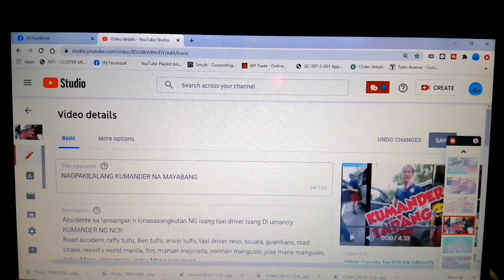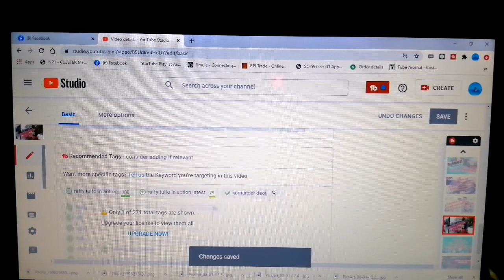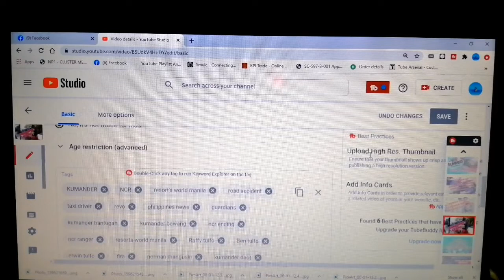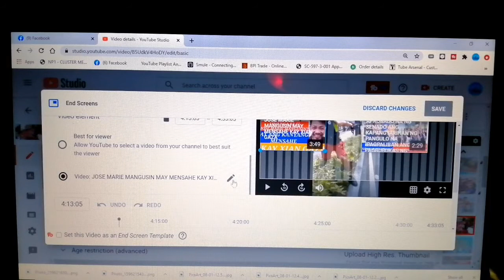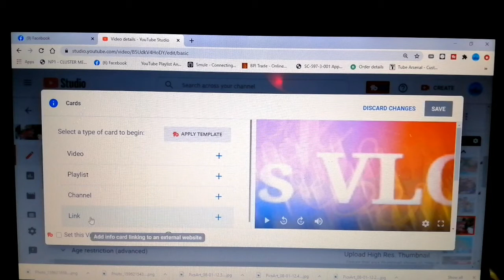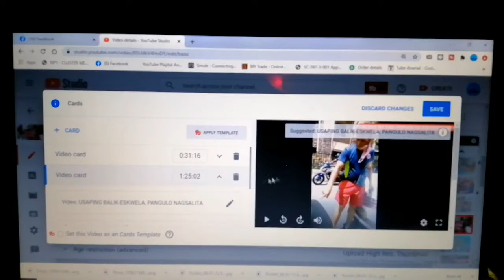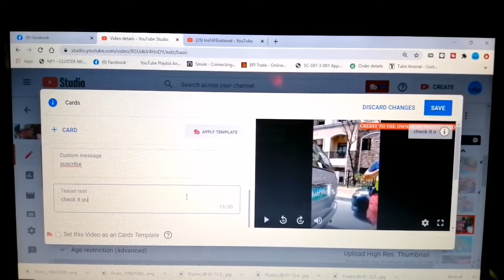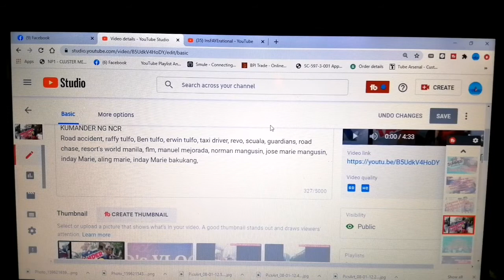HOW TO ADD END SCREEN AND CARDS ON YOUR YOUTUBE VIDEOS || add end screens to videos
Hi guys, with this video I'll be sharing a tutorial on how to add end screen and cards on your YouTube videos. End screens are very useful in promoting your other video. Included is on how to put tags on each video using tube buddy.